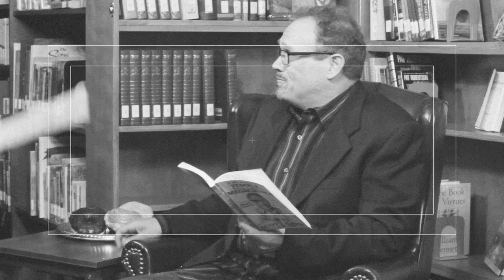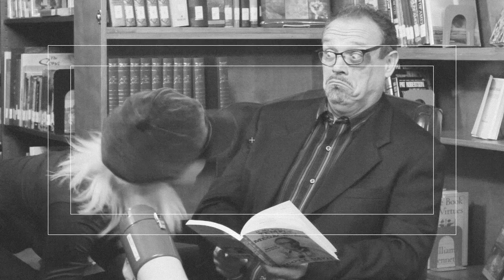Tammy Trent Video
Tammy Trent, singer/author, stars in this video promotion for the release of Scott's new book!

About the Book:
If My Body is a Temple, Then I Was a Megachurch is the unique personal memoir from Christian comedian, author and speaker, Scott Davis. While the CBA market is flooded with biblically-based diets and self-help books on weight loss, Davis' book stands out with his distinctive flair and mix of Christian humor and biblical principles that share his engaging and hilarious narrative of losing more than 130 pounds. Davis doesn't attempt to provide a step-by-step weight loss plan; rather, he shares his struggles and inspires with his victory over his poor eating habits.

About Scott Davis:
Scott Davis is a sought-after Christian comedian singer, and evangelist who performs throughout the United States annually and has performed in 13 other countries. He has appeared in almost every Mark Lowry video and has also appeared with Dr. Charles Stanley, the late Dr. Jerry Falwell, Casting Crowns, Michael Tate of D.C. Talk and Newsboys, Johnny Hall and Buddy Mullins among many others. He averages more than 100 show bookings a year.